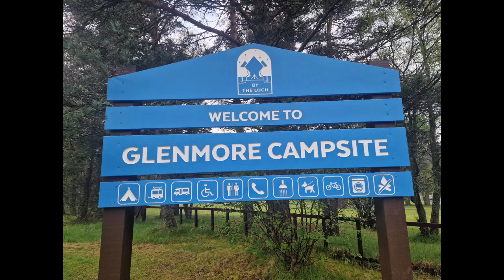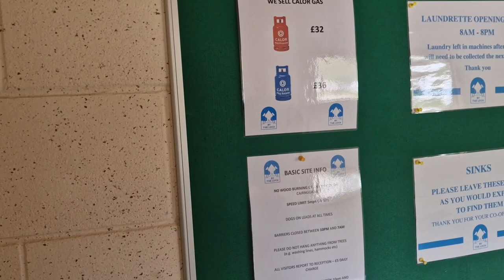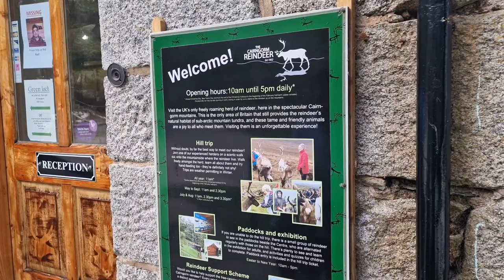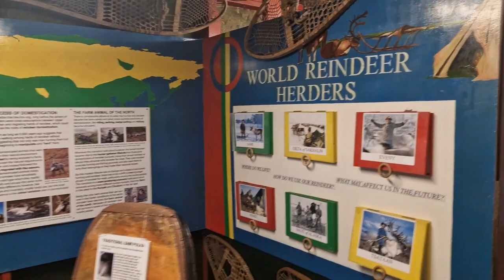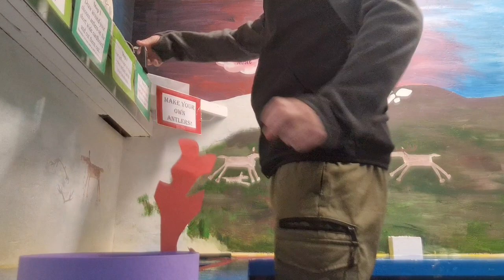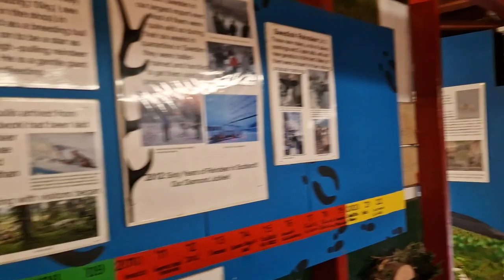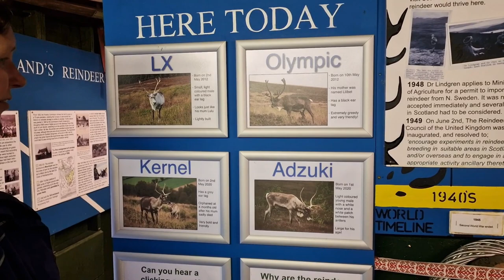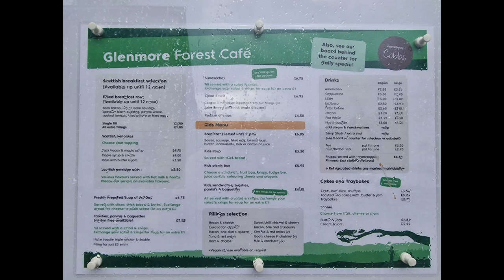Glenmore Campsite , loch Morlich , Cairngorm Reindeer Centre , Green Loch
review and look around the Glenmore campsite and surrounding area in scotland